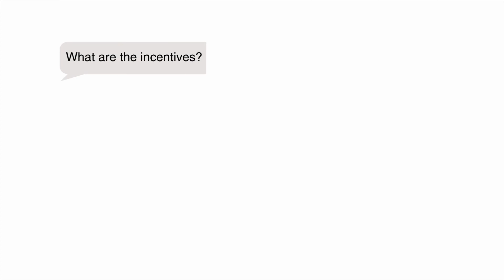5 Reasons to buy New Construction in Winter Garden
Are you considering buying a new home in Florida? If so, Winter Garden should be at the top of your list! In this video, we'll give you the top 5 reasons why buying new construction in Winter Garden is the best choice for you and your family. From the family-friendly community to the top-rated schools, affordable housing, and quality of life, Winter Garden has it all. Plus, with new construction homes, you'll have the latest in energy-efficient and eco-friendly features that will save you money and help protect the environment. So why wait? Discover the top 5 reasons to buy new construction in Winter Garden, and start living your dream life in this beautiful city today!

Book a home buying consultation with me so we can go over all of the New construction options that are here in Winter Garden or around Central Florida for that matter. I cover all of Central Florida.